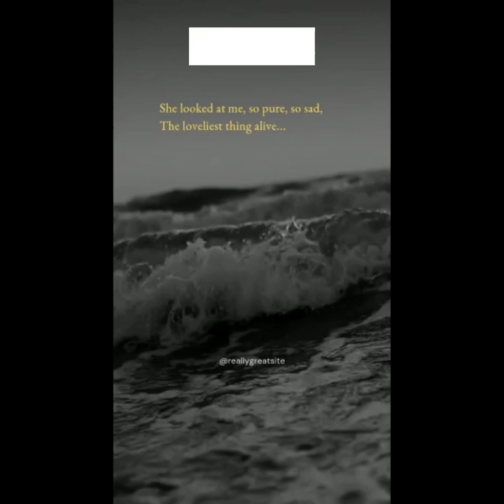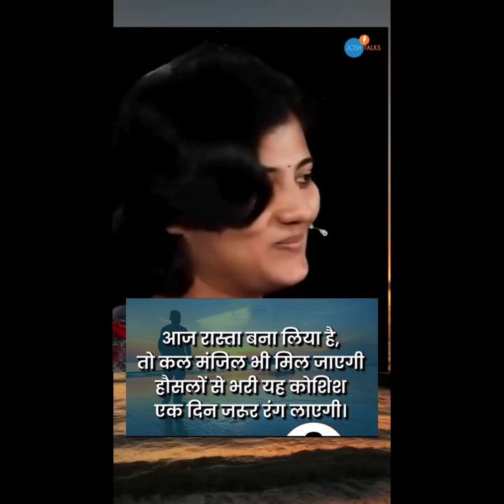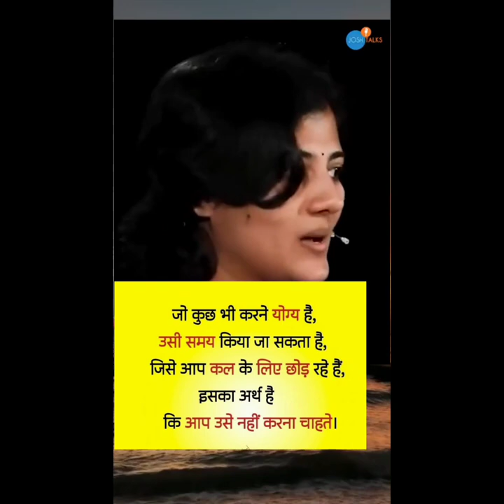inke bhawna ko sune or samjhe |best IPS officer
your query
1) this lady have great full Indian who motivating every struggler and poor student
 2) she was NRI and she comes back to India
3) her royality is great for her native place